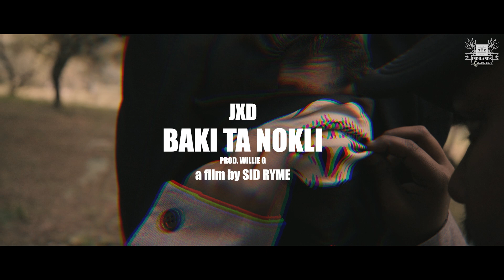JXD-Baki Ta Nokli (Official MV) | PROD. WILLIE G | Shahil Siddique | New Bengali Rap | Indilands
Indilands Presents official music video for JXD's "Baki Ta Nokli".

Music and video done by Shahil Siddique.

Audio credits:
Lyrics: JXD
Composed by: JXD
Performed by: JXD
Recorded by: Shahil Siddique
Recorded at: Indilands Studio
Mixed and Mastered by: Shahil Siddique
Produced by:

Video Credits:
Shot by: Shahil Siddique
Edited by: Shahil Siddique
Directed by: Shahil Siddique